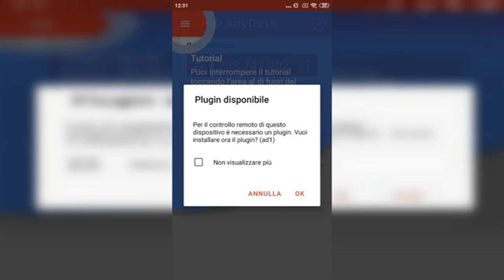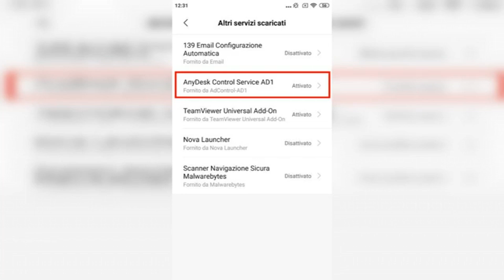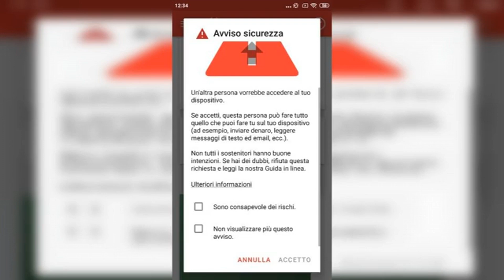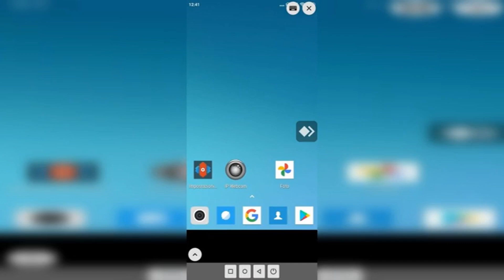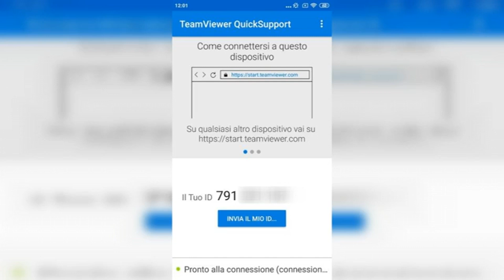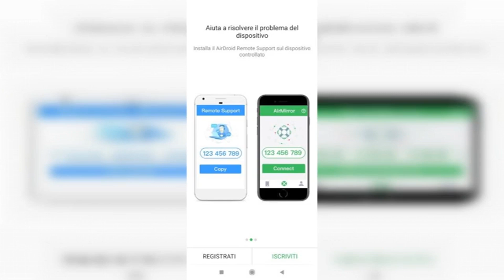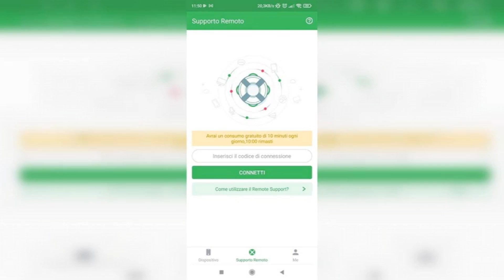Controllo remoto smartphone android: le migliori app da utilizzare | ilsoftware.it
Scopri le migliori app per il controllo remoto degli smartphone Android. Da TeamViewer a AnyDesk, esplora le opzioni disponibili per gestire il tuo dispositivo da qualsiasi luogo. Segui la nostra guida su IlSoftware.it per trovare l'app perfetta che soddisfi le tue esigenze di controllo a distanza.